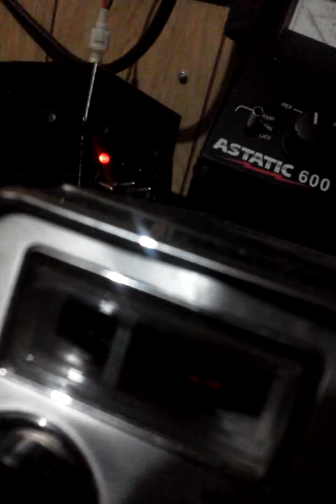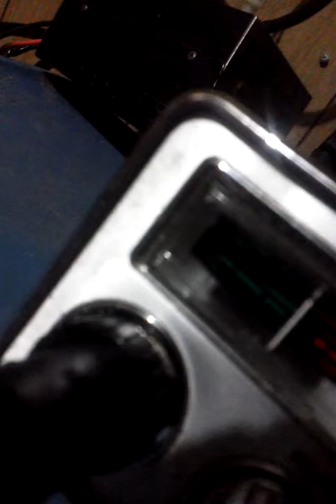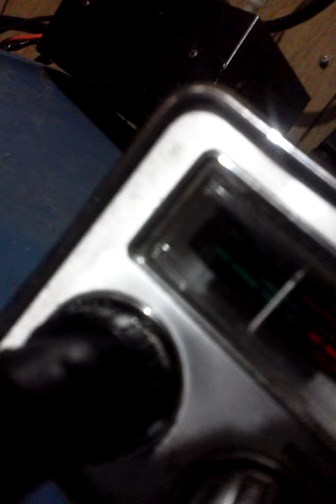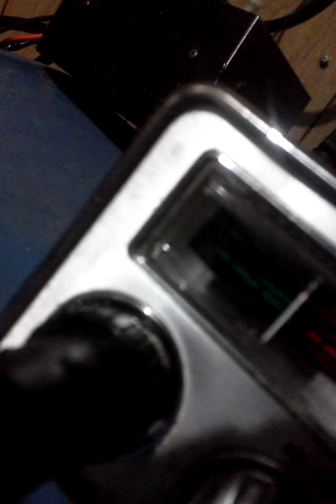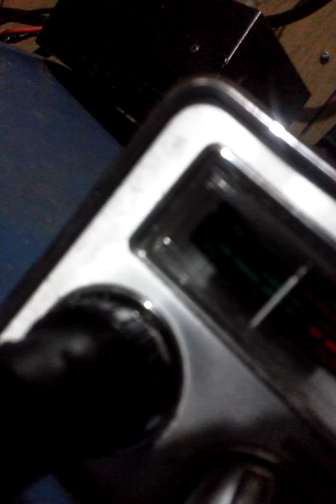August 25, 2014 5:46 PM